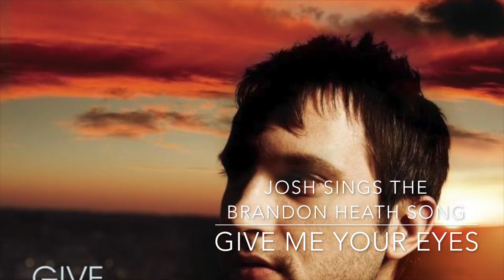Refuel 02/12/2021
Pastor Mike Butler brings us the word tonight.

Mosaic Church of the Nazarene is located in Florence, Arizona in the community of Anthem at Merrill Ranch.